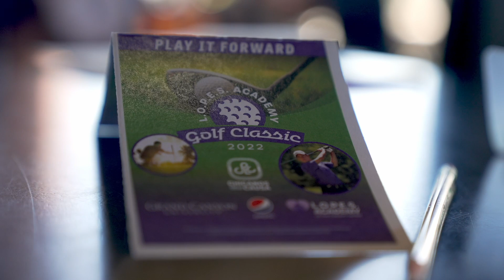L.O.P.E.S. Academy at the Cardon Center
The L.O.P.E.S. Academy at the Cardon Center partners with Grand Canyon University to provide a unique college-level education and experience for young adults with intellectual and developmental disabilities. Program participants attend classes and on-campus events, experience internship opportunities and are supported throughout the program by a GCU student buddy.

Learn how you can support or participate in the L.O.P.E.S. Academy program